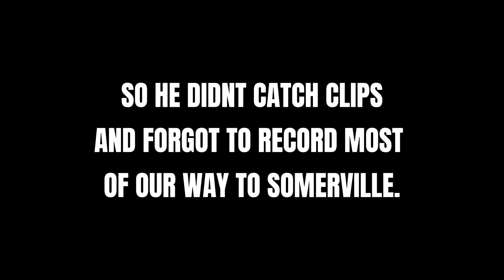Hang out with my friends, his car broke down *NOT CLICKBAIT*